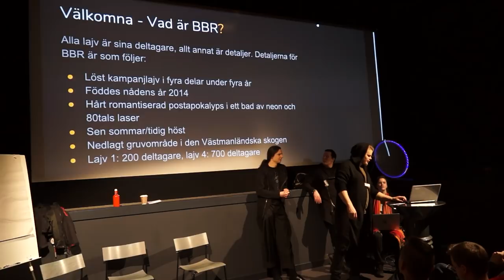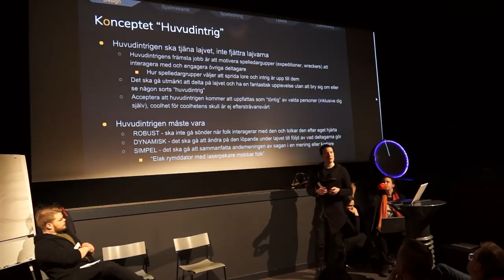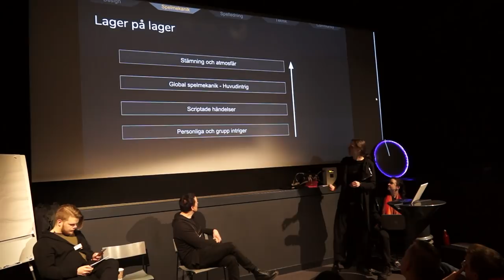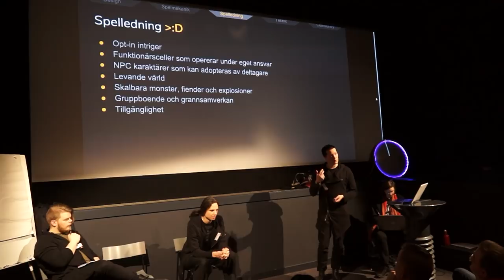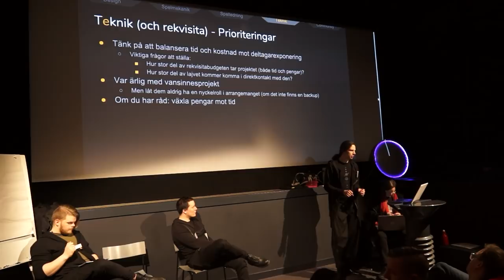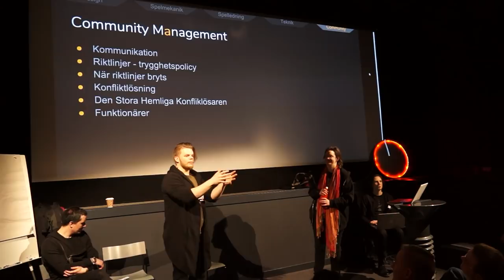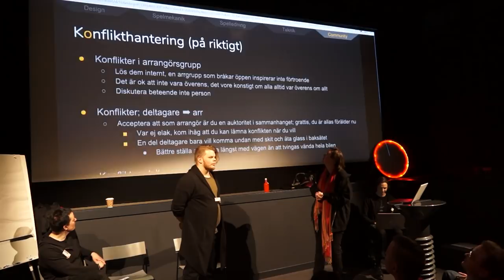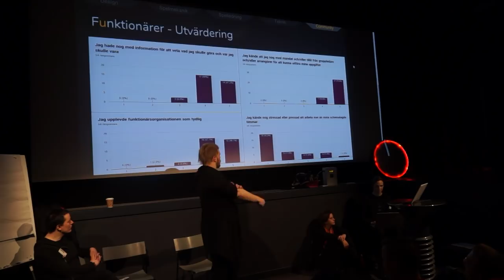Ödmjuk i Ödemarken - Varför BBR funkar (hjälpligt)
Arrangörer för det postapokalyptiska lajvet Blodsband Reloaded pratar om sina erfarenheter och filosofier från fyra år av arrangerande. Vi tror oss ha identifierat tre ämnen på vilka vi kan säga något vettigare än “görebara arra lajv det blir kul kompis”: - Spelmekanik + teknik - Story - Community management.

Med Joakim Sandström, Jon Westman, Ki Henriksson och Torbjörn Öberg.